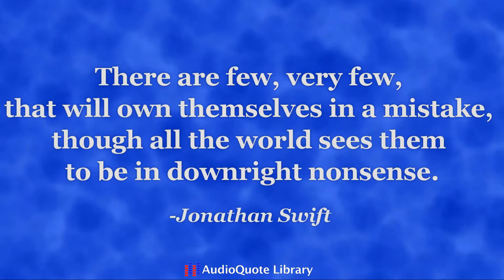Jonathan Swift Quote - Admit your mistakes!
This is a reading of a famous quote from Jonathan Swift.  The quote is: "There are few, very few, that will own themselves in a mistake, though all the World sees them to be in downright nonsense."